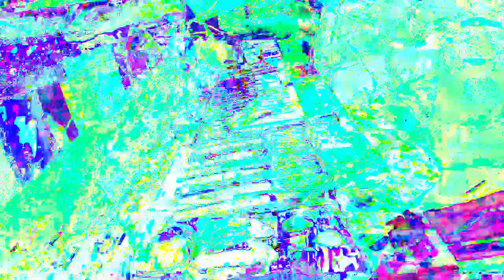11 minutes 39 or 40 second type 3 videos mixed with Max/MSP new videos 1 *Photosensitivity Warning*